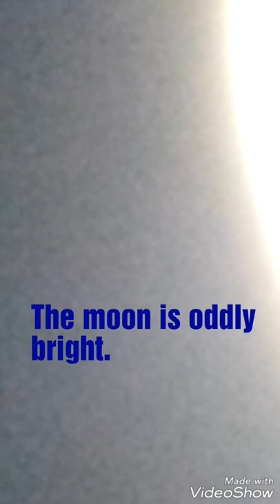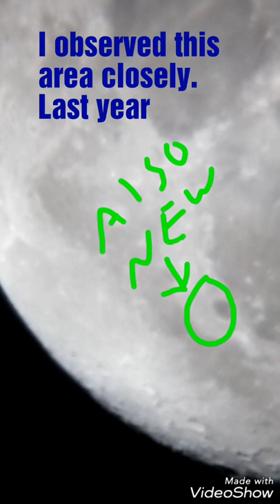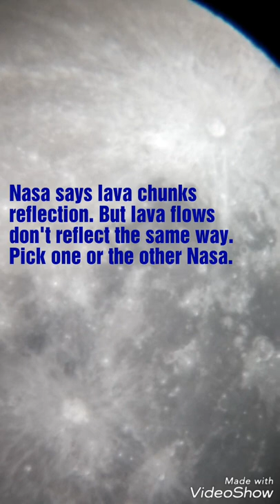Moon slowly rotating? While still facing us.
Turn phone recorded vertical.
Moon features are rotated.
Still tidal locked but features have
moved.
Recorded with same telescope and camera last year.
From same position and same time of year.
My other videos will show the change.
Will make a new video with both years.
If you're aware of this already let me know.